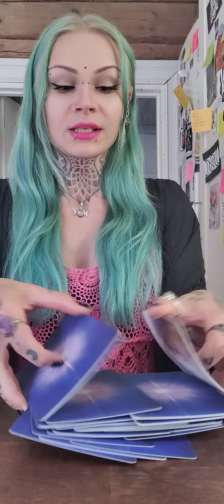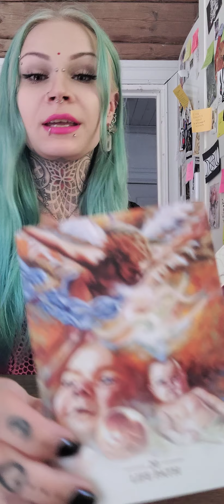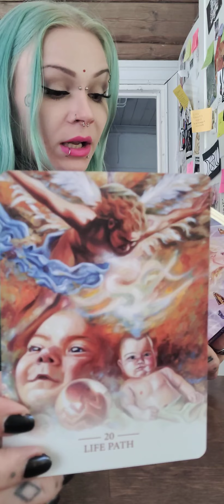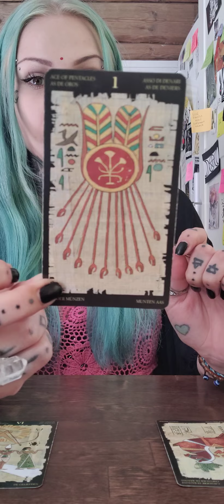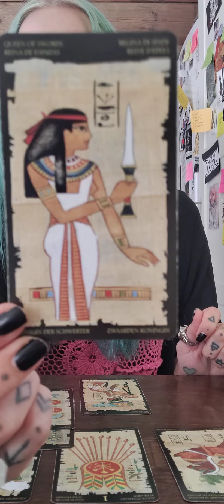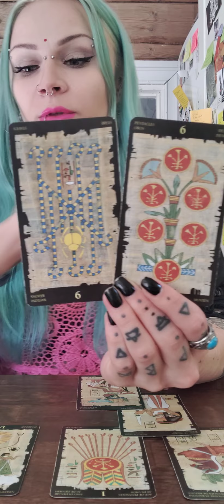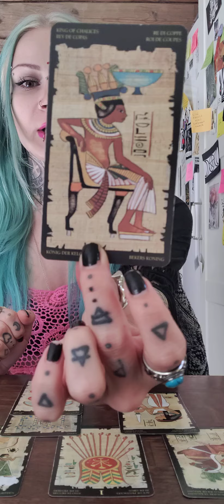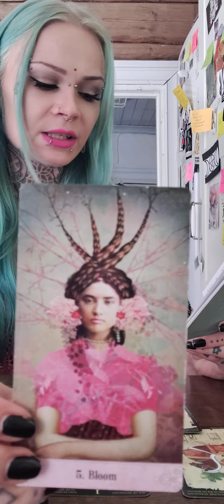🧡🌻Elokuun loppu 2022: Sinun Elämäsi Polku!🌻🧡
✨Ohjeet henkilökohtaisen tarottulkinnan tilaukseen:

15 minuutin tulkinta / 35 €

20 minuutin tulkinta / 45 €

30 minuutin tulkinta / 55 €

45 minuutin tulkinta / 85 €

12 kuukauden tulkinta / 60 €

12 + 12 kortin tulkinta tuleville 12 kuukaudelle, voidaan katsoa mihin aikaan vuodesta vain tuleva vuosi eteenpäin, kaksi korttia jokaiselle kuukaudelle.

Tulkinnat nauhoitan videolle ja saat minulta siihen yksityisen linkin jota pääset katsomaan milloin vain haluat.